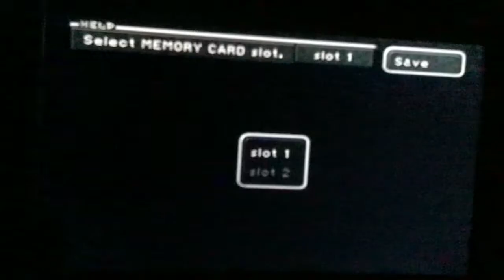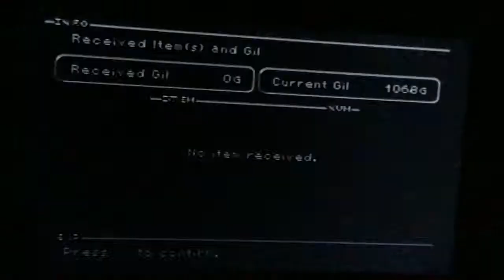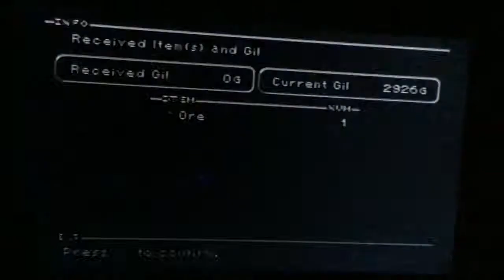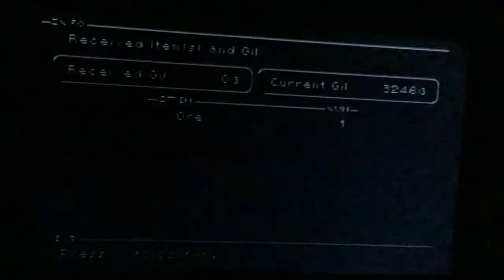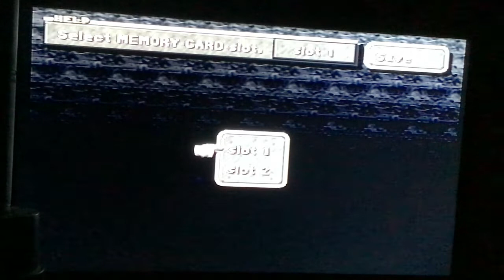Gameplay/Final Fantasy IX/9 PS1 (Part 20)(Disc 2/4) The 3rd Black Mage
Lost the princess and the thief.